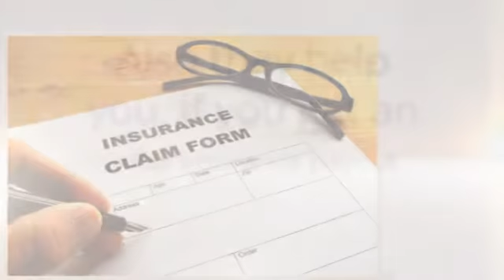Resolve The Unfair Insurance Claims Settlement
- Want to know how to file an insurance claim successfully?Atlantic Coast Public Adjusters is your answer to an efficient and result-oriented agency in Florida.